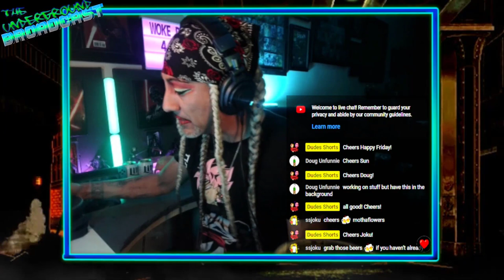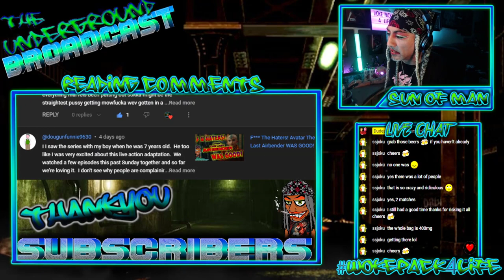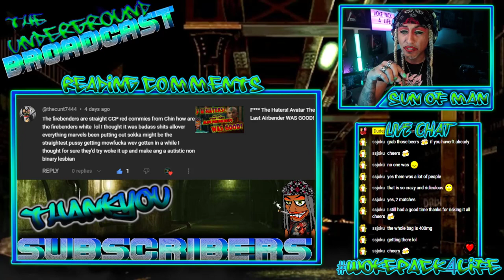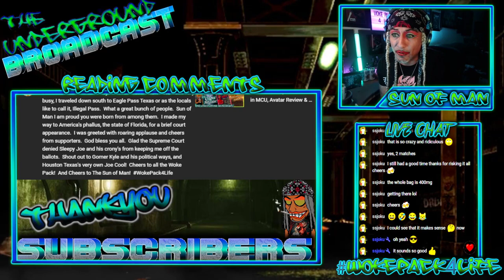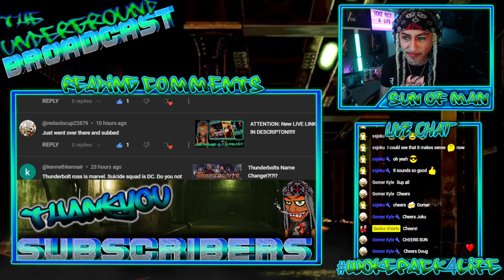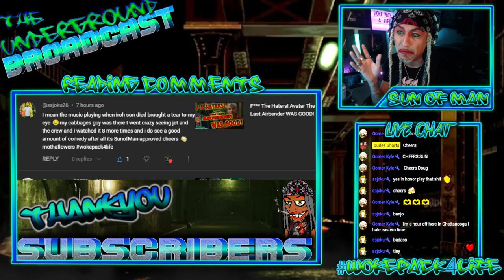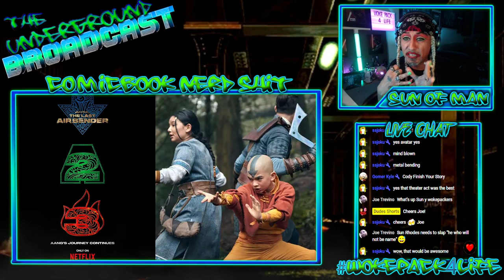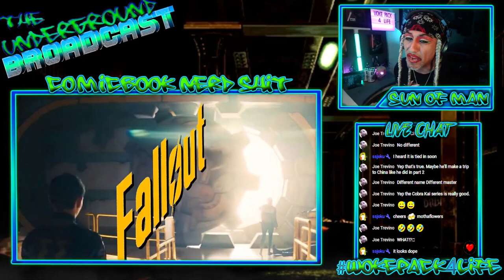The Underground Broadcast #4 - Parasyte Trailer, Poolverine, Halo Review & More Drunk Nerd News!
CHAPTERS
00:00 Start
02:54 Explaining our Streaming Ban
07:00 Reading YouTube Comments
38:58 More Diddy Allegations
45:37 Rust Shooting Verdict
51:27 Nick Swardson is NOT funny!
1:01:57 Bhad Bhabie Brawl!
1:04:30 Jenna Ortega EXPOSED!
1:10:25 Drake Bell comes out!
1:17:07 TKO Holdings Censores Vince McMahon
1:22:56 R.I.P. Akira Toriyama
1:31:31 Netflix's Avatar gets RENEWED!
1:41:36 The NEW Karate Kid
1:47:11 Parasyte The Grey Trailer
1:50:54 Fallout Trailer
1:55:52 Dune 2 Box Office
2:04:06 Halo Season 2 Episode 6 Review
2:14:31 James Gunn Inspiration and Superman's Suit
2:24:35 Marvel Zombies Leak
2:26:21 X-men 97 Episode List
2:31:28 Deadpool 3 Leak "Poolverine"
2:35:02 1st look at MCU "The Leader"
2:39:45 The Peters will be back!